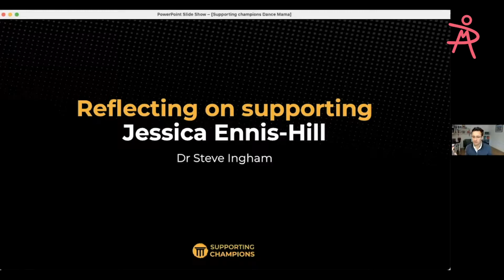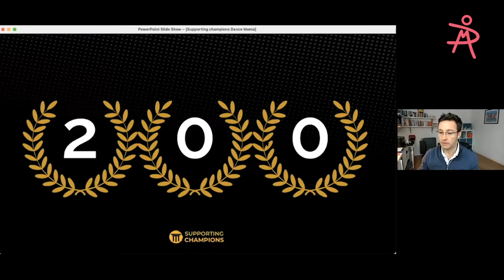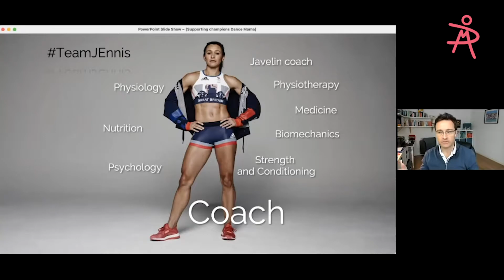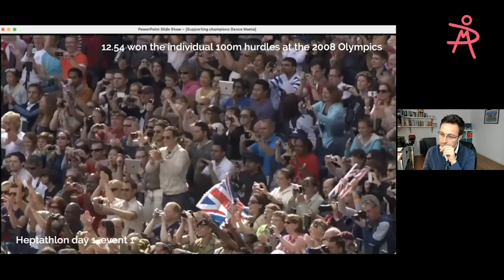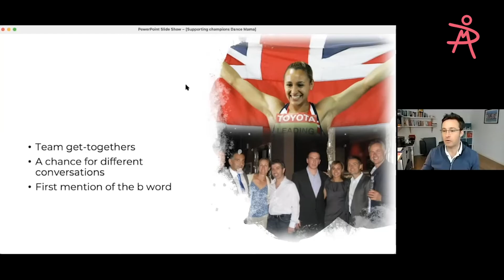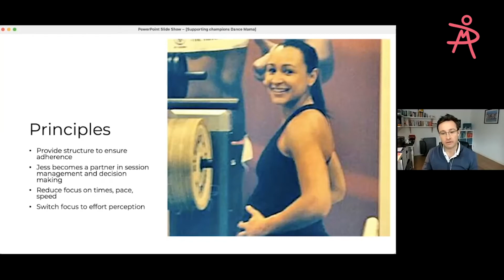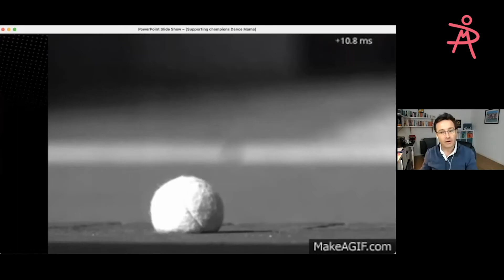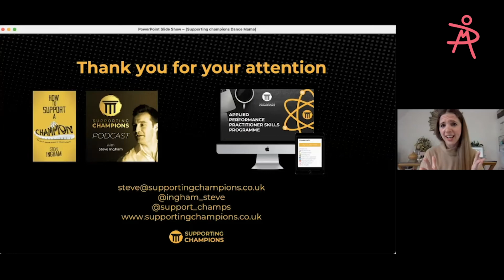Dance Mama Live! Session 1 - WEBINAR Dr Steve Ingham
Eminent physiologist, author, consultant and podcaster, Dr Steve Ingham, talks to participants of Arts Council Supported, Dance Mama Live! regarding his experience working with Olympic athletes during pregnancy and in the postnatal phase.